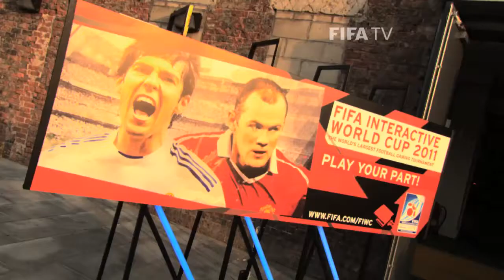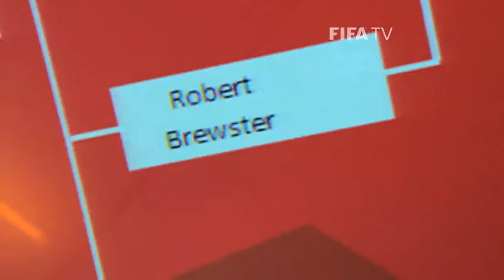2011 Interactive World Cup: UK final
The FIFA Interactive World Cup (FIWC) 2011 rolled through the UK with Adam Winster coming out on top of the hotly contested live event.